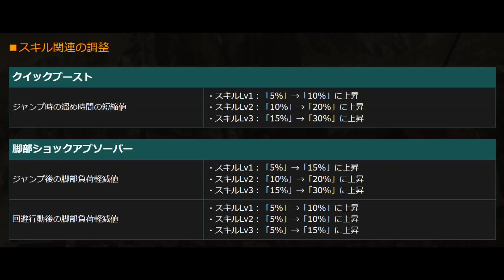流れが来たか！ガチャ20連！ ガンダムバトルオペレーション2 第65話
私にもついに運が向いて来たようだ！